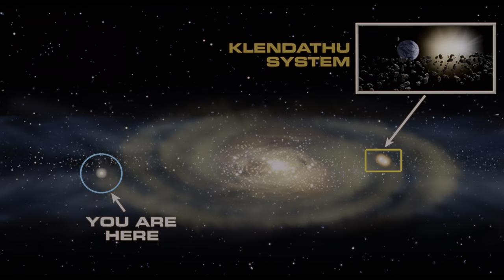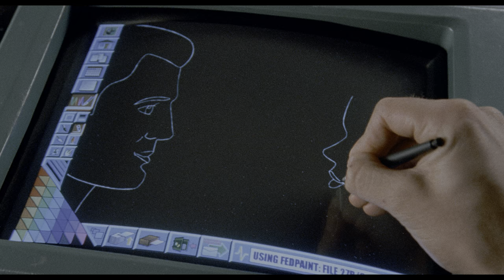Starship Troopers 4K-It's an ugly planet-bug planet-where the invasion has begun-FEDNET-BIG K-90s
Starship Troopers 1997 Directed by Paul Verhoeven starring Casper Van Dien and Dina Meyer.